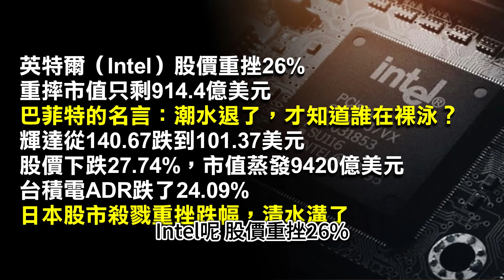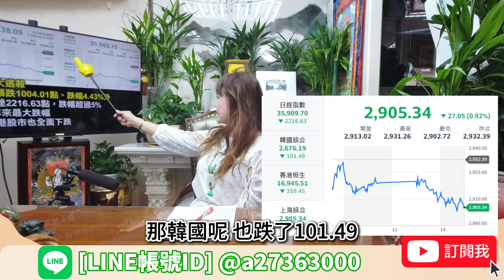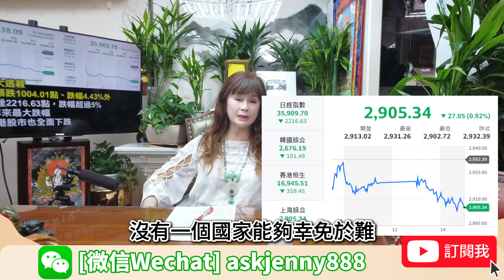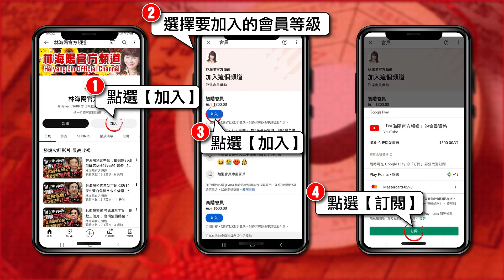2024台股斷崖跌落神壇，股市禿鷹集團下殺股民，後續‥？！【重要回顧】